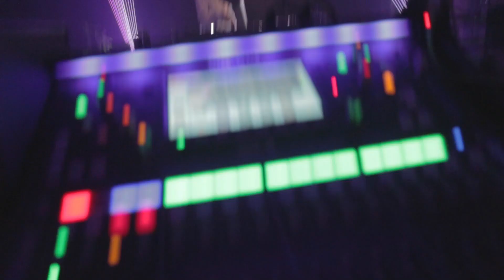Sets by STOO - Runningman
We zijn weer terug met een set by STOO en deze keer brengen we Runningman voor jullie met zijn "urban-electronics" sound.

Wij willen onze sponsoren bedanken zonder jullie was dit project niet mogelijk!!

Leds dance entertainment

Biertaxi 24/7

Bestellen?